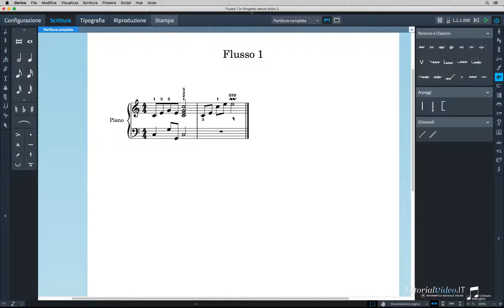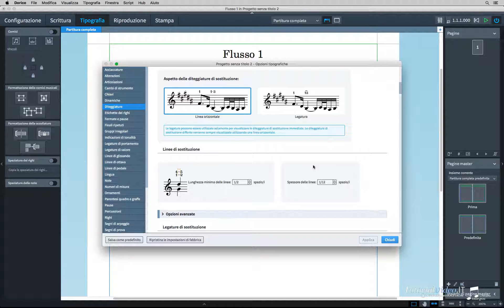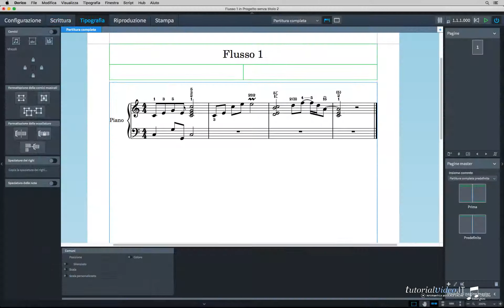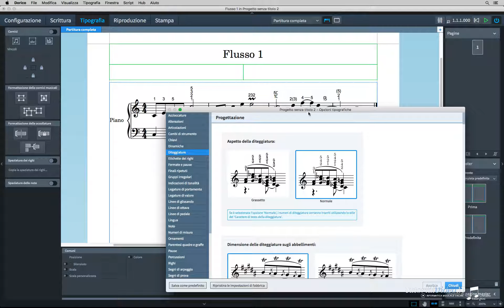DORICO : Diteggiatura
Cristiano Alberghini
– Mock-up programmer
– Virtual Orchestrator